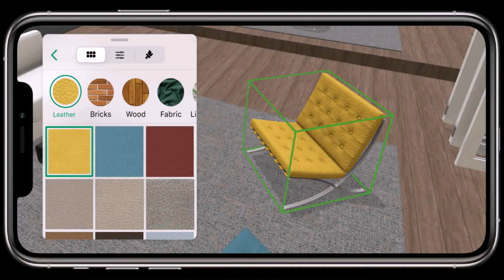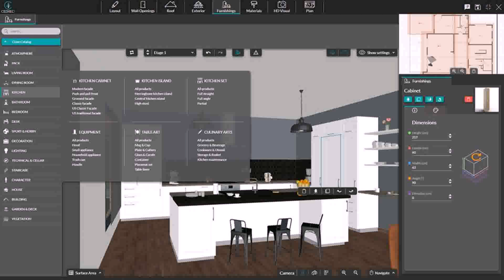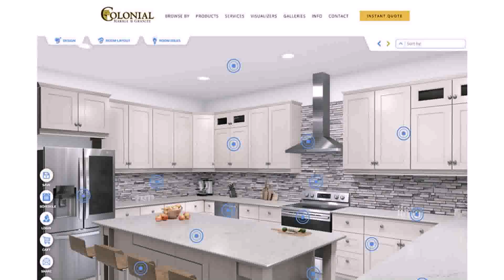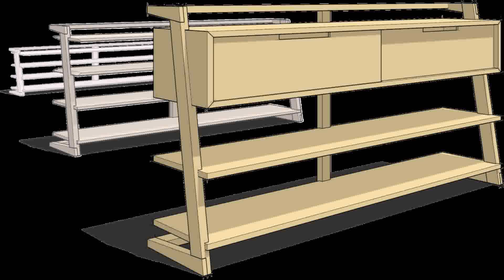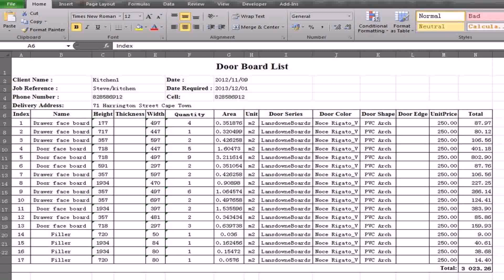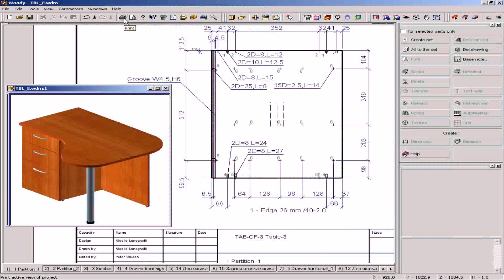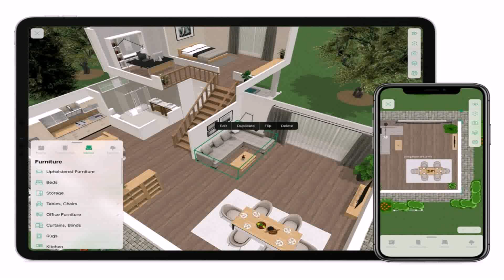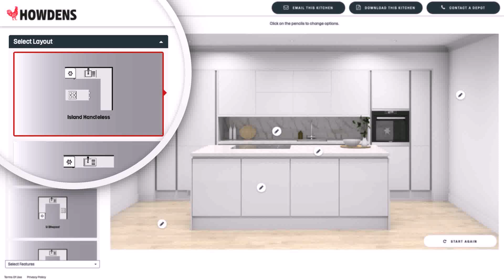Kitchen Furniture Design Software Free